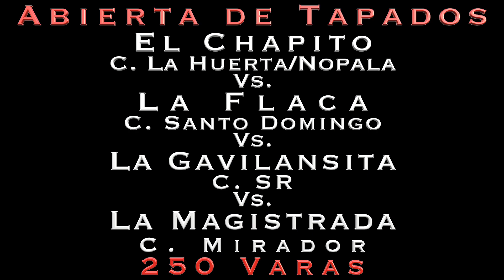Abierta de Tapados 250v. Gavilansita Vs Chapito/Martell Vs Flaca Vs Magistrada. Carril Ernesto, TLAX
Abierta de Tapados a 250 varas.

La Gavilansita Cuadra SR con Gonzalo Castillo Vs. El Chapito/Martell Cuadra La Huerta/Nopala con Jose Angel Ambrosio Vs. La Flaca Cuadra Santo Domingo con Antonio Cruz Vs. La Magistrada Cuadra Mirador.

Carril Ernesto de los Hermanos Cruz, Tlaxcala.

Gana La Gavilansita Cuadra SR.